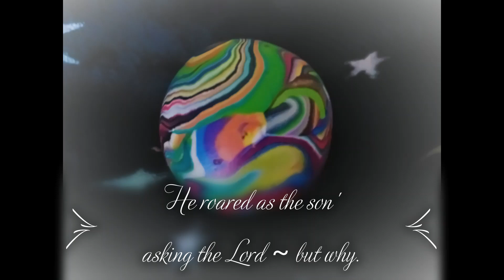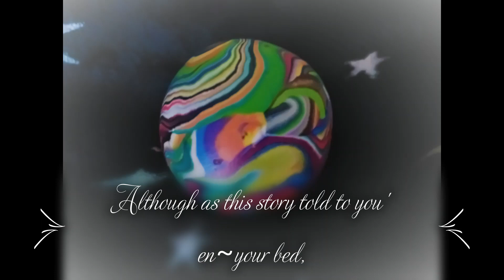SahaJa Blue Presents There Was A Flame